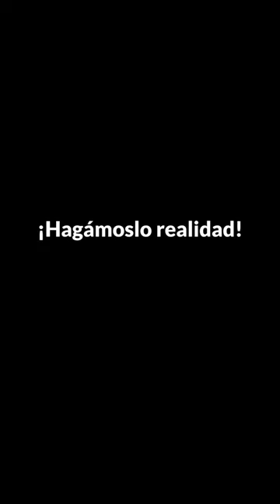Preboda de Valentina & Camilo. 📸🫶🏻